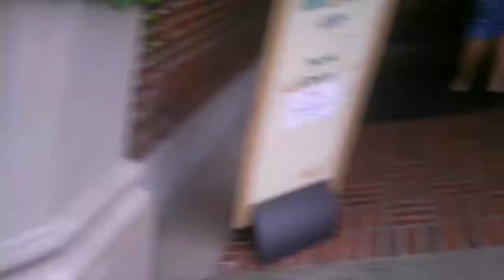Jumanji Monkey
AShleys childhood dream